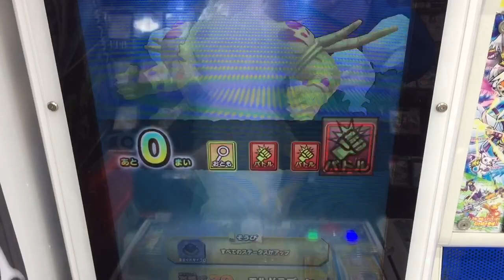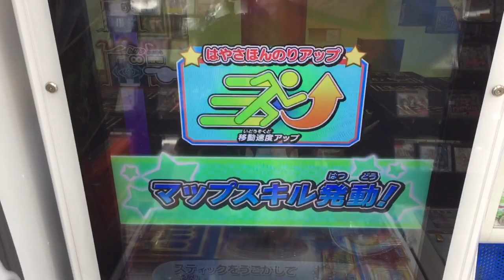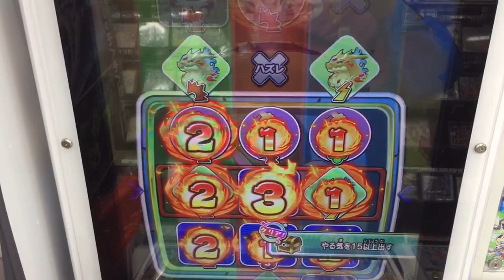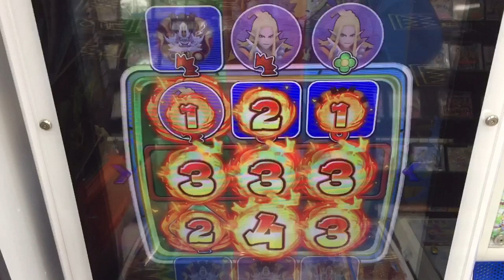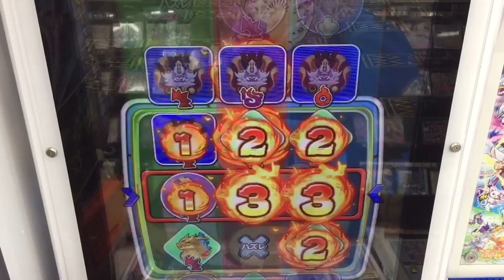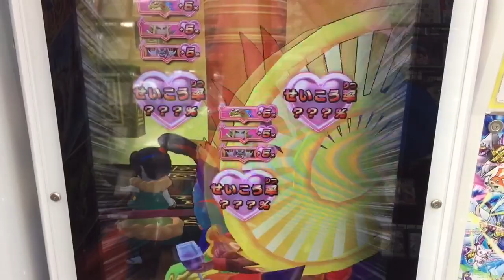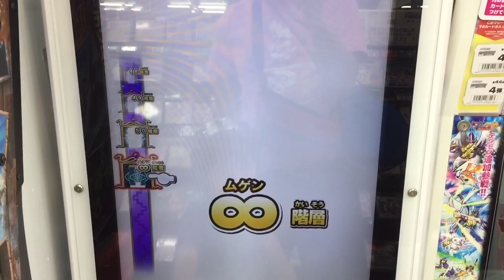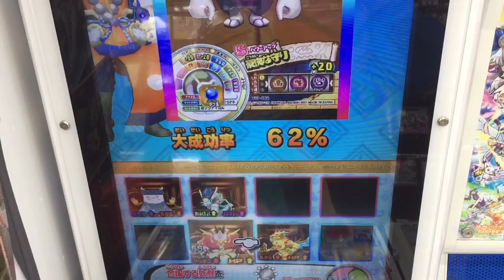妖怪ウォッチウキウキペディアドリーム 7弾 Sランク2連続キター なんと１つ星コインで！ トレジャーコインガシャ 秘宝妖怪 Lv28 Sレア日ノ鳥 も登場！ Yo-Kai Watch 요괴워치 #94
１つ星コインでSランク連発だってよ！
妖怪ウキウキペディアドリーム 7弾 バスターズトレジャー トレジャーモード

秘宝妖怪 日ノ鳥 HP5150 入手方法 LV28
大ガマ 入手方法
ジャネガブーン 入手方法

先代閻魔大王
エルドラゴーン
ぬらり神
日ノ神 おとも

10/12(木)から8弾スタート予定！
8弾のラインナップが明らかになってきてますね〜。
神妖怪:覚醒日ノ神
覚醒妖怪:覚醒うんちく魔 覚醒土蜘蛛
大ボス:ゴゴゴTドラゴン ゴゴゴトレジャードラゴン
ボスチャレンジモード:炎鬼 氷鬼 隠形鬼 磁鬼 第2形態 豪鉄鬼 最終形態
レジェンド 自慢ハッタン
ミステリーレジェンド:パンドラ ワルノリン

ルーレットが覚醒土蜘蛛と自慢ハッタンかなぁ。パンドラ、ワルノリン、覚醒うんちく魔はトレジャーポイントでしょうか。ゴゴゴTドラゴンもトレジャーモード。覚醒日ノ神はボスチャレンジモードのポイント。そんなところでしょうかね〜。みなさんどう予想してますか〜。
でも第2形態からですが、『磁鬼』も登場予定なのでムスコも喜んでいます。『豪鉄鬼』最終形態の必殺技にも登場しますからね〜。
8弾が待ち遠しいですね！

動画は大好きな戦いの１つのともだちウキウキペディア時代のあやとりさまG戦でした。すいません。

ウキウキペディアドリーム 7弾 妖怪リスト
ラストブシ王
・秘宝妖怪
日ノ鳥
クレクレパトラ
エルドラゴーン
ヤマトボケル
ぬらり神
覚醒ふぶき姫 SSランク
ゾンビーチョッパー ゾン・ビー・C
ネコ二世 おしゃぶり卒業宣言
インディジョーズ インディ・J ジョーズな狙い撃ち
Mr.スコップ
フユニャンS
Tジバニャン
Tコマさん
コマさんS
モモタロニャン
サルニャン
USAピョン
大黒天
エンマ大王
カブキロイド
豪怪
不怪
レッドJ
マイティードッグ

Yo-Kai Watch
妖怪手錶
요괴워치
ガシャ